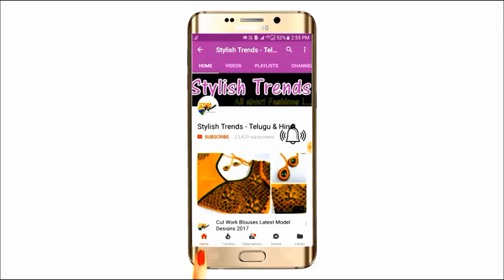Baby frock Stitching for your loving angel || Basic Stitching techniques Simple Frock